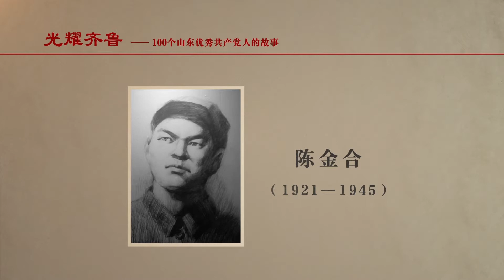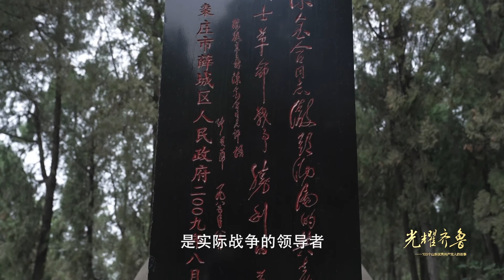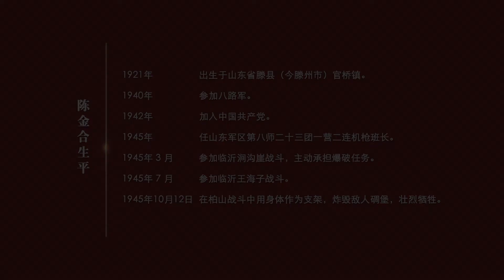【光耀齊魯】战斗英雄陈金合：舍身炸碉堡 津浦前线的爆破英雄